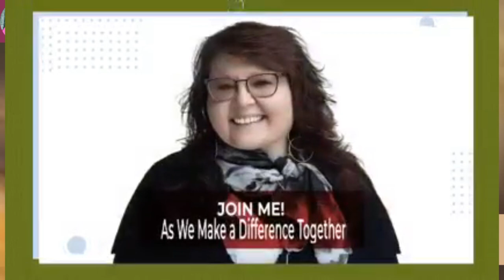Dr. Carrie Graham Of Cog Learning & Solutions LLC Delivers Impactful Messages With Miss Liz Tea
Join us for “Teatime with Miss Liz” on October 24th at 3 PM EST! Carrie Graham from COG Learning & Solutions, LLC will discuss the importance of proper training to enhance learning experiences in personal and professional settings.
**Meet My Guest: Carrie Graham**
- Adult Learning Strategist & Consultant (PhD)
- Expert in building training programs that exceed desired results for small and midsize business owners
- Over 28 years of experience as a facilitator, mentor, and educator in adult and workplace learning
- As an African American woman, Carrie emphasizes that “one-size-does-not-fit-all all” and advocates for customized solutions
- Creator of the 3-part “ERA Training Method” to stimulate audience engagement, improve information retention, and ensure long-term skills application
This interactive session will focus on the T-E-A of training:
- **T** for Training
- **E** for Everyone
- **A** for Appropriately
Don’t miss this opportunity to engage in an open discussion. Bring your comments, questions, and support!
Spread the word and use these hashtags to join the conversation!